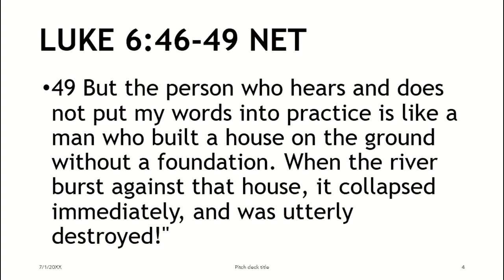BUILD ON HIM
In "BUILD ON HIM" Jefferson Vann shares a New Year's Day sermon about having Jesus Christ as the foundation for one's life. The text is Luke 6:46-49 NET

46 "Why do you call me 'Lord, Lord,' and don't do what I tell you? 47 "Everyone who comes to me and listens to my words and puts them into practice --- I will show you what he is like: 48 He is like a man building a house, who dug down deep, and laid the foundation on bedrock. When a flood came, the river burst against that house but could not shake it, because it had been well built. 49 But the person who hears and does not put my words into practice is like a man who built a house on the ground without a foundation. When the river burst against that house, it collapsed immediately, and was utterly destroyed!"

Jeff preached this message on January 1st, 2023 at Piney Grove Advent Christian Church in Delco, North Carolina, USA.